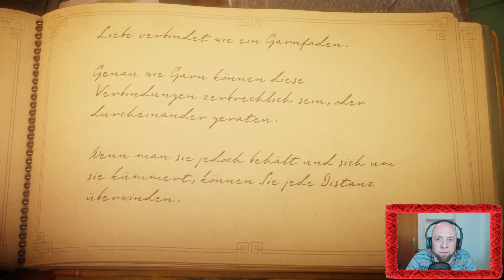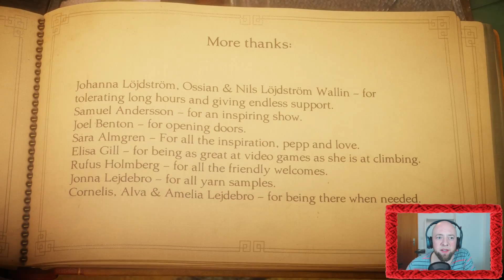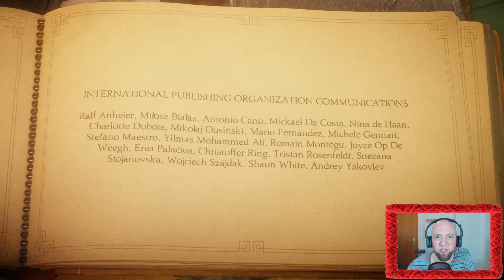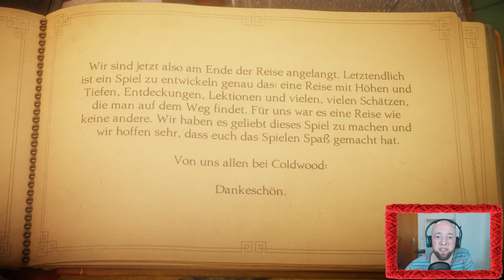Let's Play Unravel #025 german / Das Ende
Hallo zusammen,

hier seht ihr mein Let's Play zum super toll animierten und bisher atmosphärischsten Spiel 2016 (zumindest bisher).

Unravel stellt Yarny vor: ein neuer, liebenswerter Charakter, der aus einem einzigen Garnfaden besteht und eine scheinbar überlebensgroße Reise durch die atemberaubenden Umgebungen Nordskandinaviens antritt.

Überwinde in diesem einzigartigen Puzzle-Plattformer die Hindernisse der Natur in verschiedenen physikbasierten Rätseln mithilfe von Yarnys Garn und seinem großen Herzen. Schwinge von Baum zu Baum oder fliege einen Drachen - keine Herausforderung ist zu groß. Werde Zeuge, wie Yarny auf seinem Weg eine rührende Geschichte erlebt, in der er eine Familie wiedervereint.

In einer Geschichte, die ganz ohne Worte auskommt, ist Yarny der rote Faden, der alles zusammenhält.